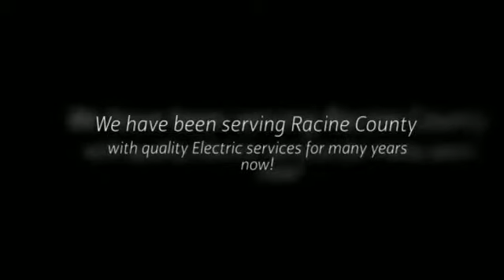Rewald Electric Co